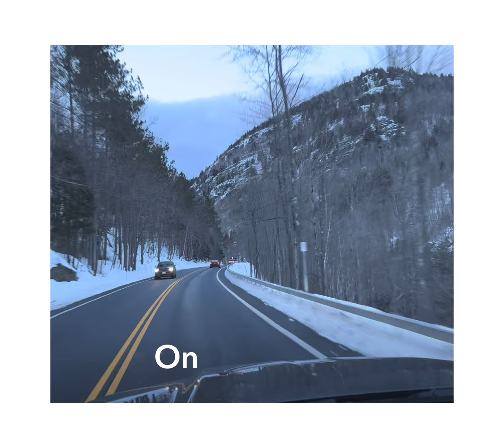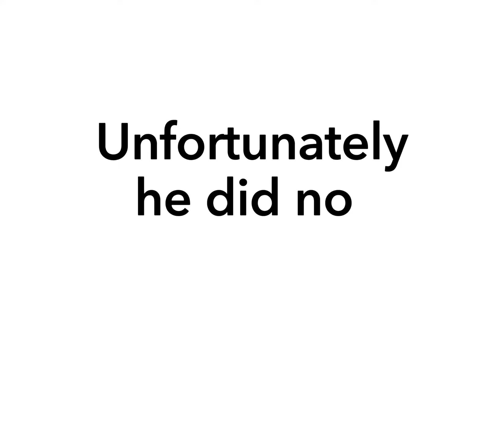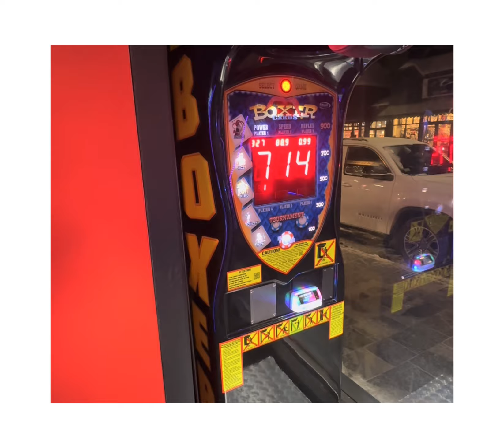Adirondack Presidents weekend snowmobile trip Feb 16-19, 2024 (Eric, Alex, Nick, Ryan)